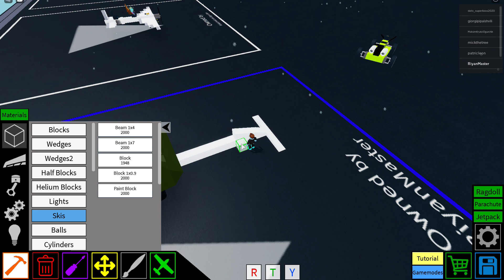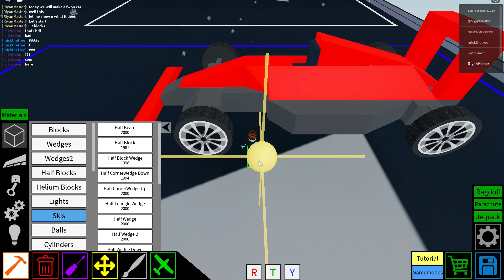How to make a F1 car in plane crazy #19